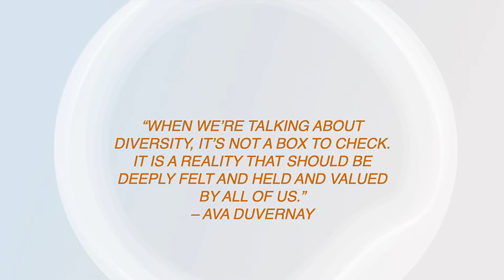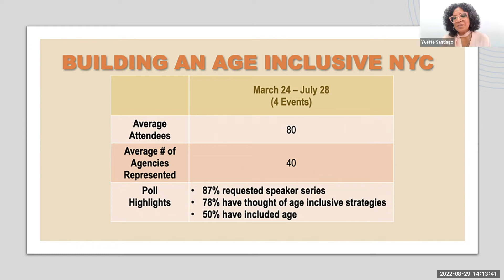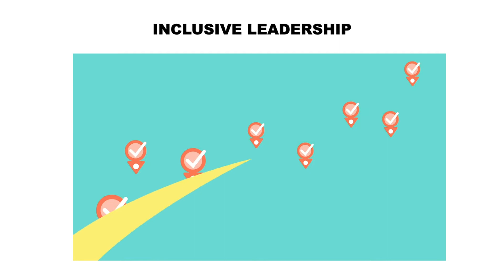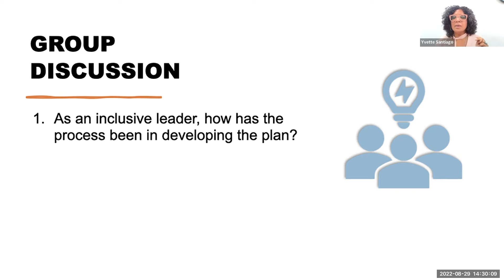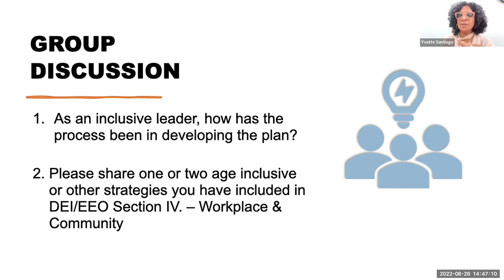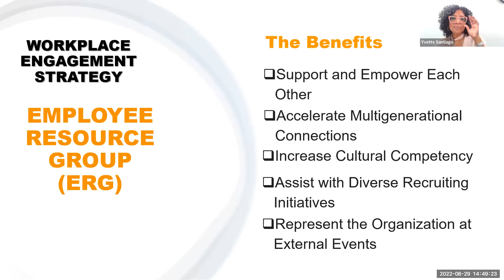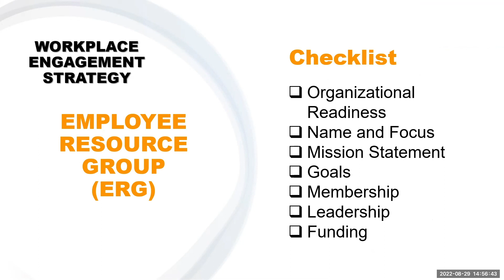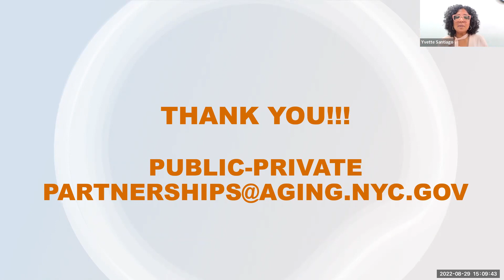Part 3 Building an Age Inclusive Workplace 8.29.22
How can we build an age inclusive and diverse workforce? Watch to learn some great practices you can implement!